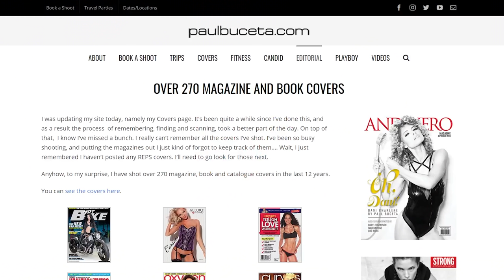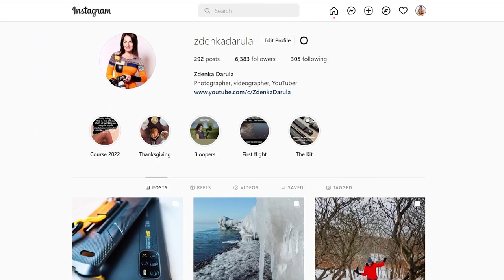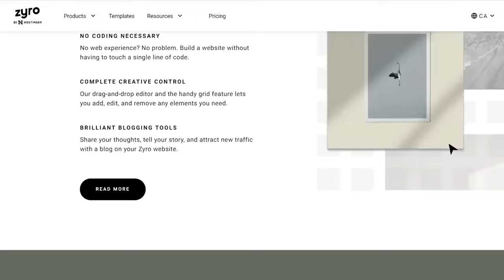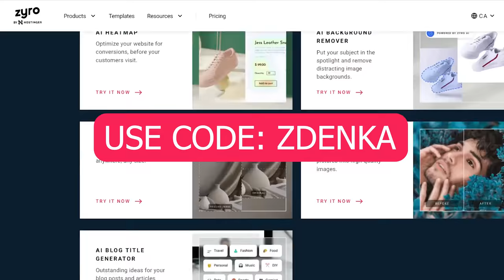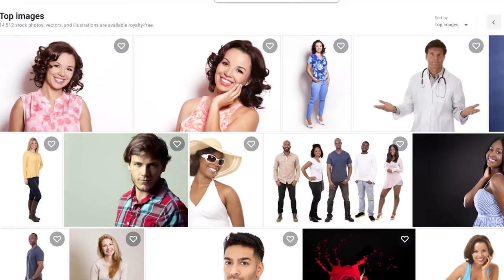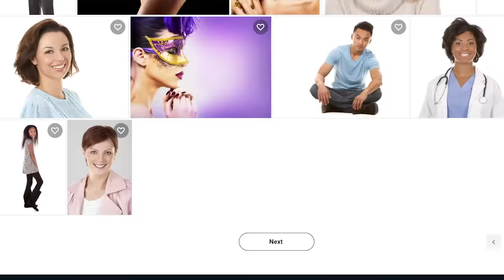Mistakes I WOULD NEVER MAKE AGAIN growing my photography business in 2022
BUILD A WEBSITE! to get an exclusive discount + 4 months free with any yearly Zyro plan.
As a new photographer you will make mistakes. Here are tips to eliminate photography business mistakes in 2022. Some of them were funny, silly, others were more serious. One of the biggest mistakes I've made cost me my career. Here are my stories... things to consider if you are thinking how to become a photographer 2022 or how to start a photography business.

ALL GEAR USED TO FILM THIS VIDEO:
Vitopal R20 RGB light (on Amazon)
Falcon Eyes RBG light (on Amazon)
Razer Laptop (on Amazon)

Viltrox 23mm F/1.4 M lens
PGYTECH OneMo Backpack
Insta360 ONE X2
Freewell Magnetic Filter Set
Freewell Filter Case
DJI MAVIC MINI2
ND filters for DJI Mavic Mini2 (on Amazon)
Moza Air 2S gimbal
Microphone Comica BoomX D-D2 on Amazon
Tamron 28-75mm lens
Kase Blue Streak Filter
INSTA360 GO2
Moza Slypod PRO
GVM-50SM Video Light Kit (on Amazon)

DJI OM5
Zhiyun Smooth 5
Moment Anamorphic Lens
52mm CPL filter on Amazon
Moment Anamorphic Lens
Moment 58mm Tele Lens
Phone Tripod Mount (on Amazon)

What were your mistakes you've made so far in photography business in 2022?